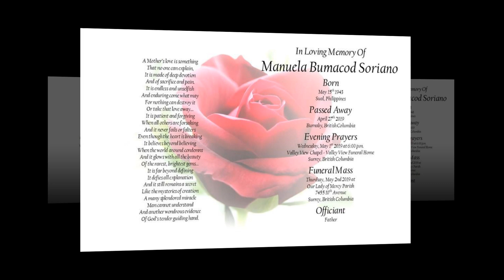Manuela Soriano Wake & Funeral